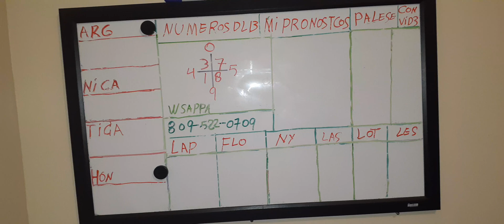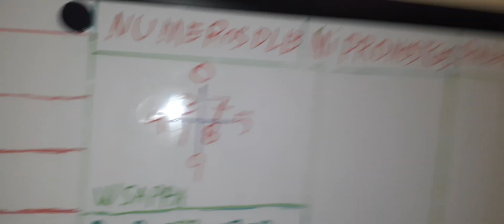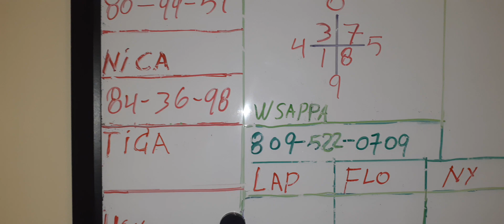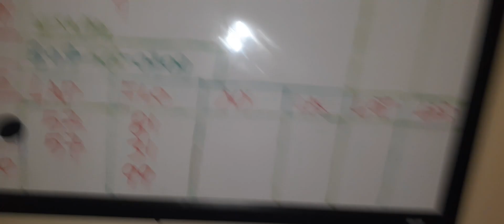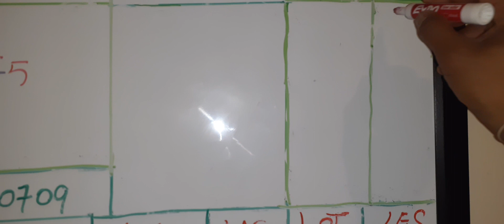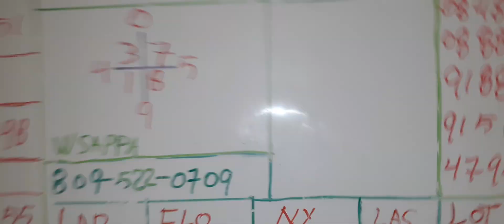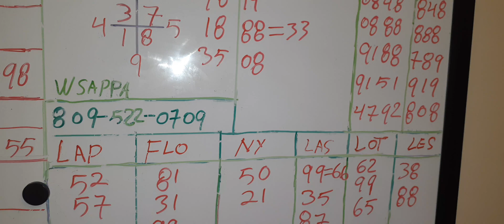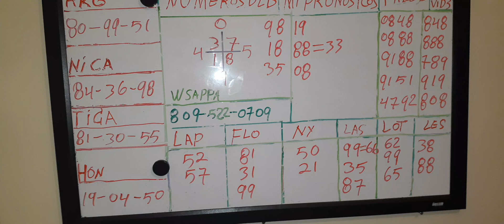2021/06/16 LA BASE REBELATIVA Y LOS NÚMEROS CONVERTIDOS